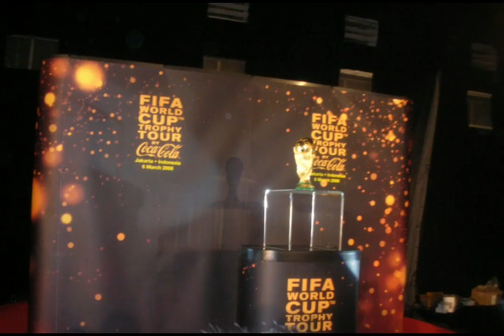MELIHAT DARI DEKAT TROFI ASLI PIALA DUNIA WORLD CUP FIFA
FIFA WORLD CUP TROPHY EXPERIENCES !!!